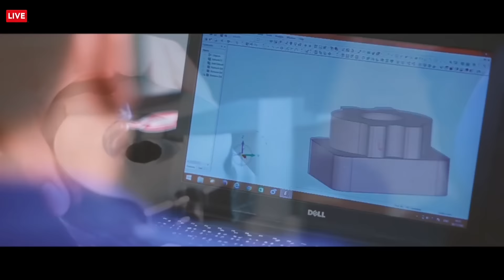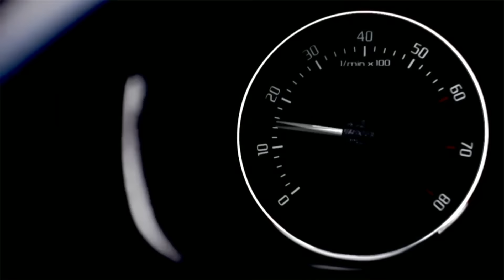FINAL DAY1 | SUPER 6 - 2WD | RUN2 | 25/02/2017 (2016)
Souped Up Top Ten Dragster Thailand Records 2016 (25 กุมภาพันธ์ 2017) รอบไฟนอล สนาม Buriram United Dragster Track

"มิชชั่น ซิก - ภารกิจพิชิตเลข 6" ปรากฏการณ์ครั้งยิ่งใหญ่ของเมืองไทย
ในการค้นหารถแดร็กที่เร็วที่สุดประจำปี 2016.
Categories
1        SUPER DRAGSTER
2        SUPER MAX BENZENE
3        SUPER MAX DIESEL
4        PRO 6 MODIFY
5        PRO 4 MODIFY
6        PRO 6
7        PRO 4
8        PRO 4 FWD
9        PRO TRUCK
10      PRO 4 N/A
11      SUPER 4 N/A
12      SUPER 6 - 2WD
13      SUPER 6 - 4WD
14      SUPER 4 - 2WD
15      SUPER 4 - 4WD
16      PRO F55 BY MICKEY THOMPSON
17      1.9 BLUEPOWER BY BRC CLUTCH / AZTEX FORCE
18      TRI-ACE RACING KING PRO L15 N/A  BY MRX
19      TRI-ACE RACING KING PRO L15 TURBO BY MRX